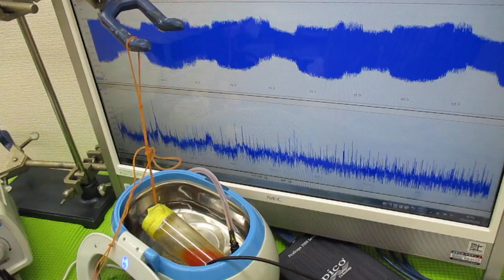ナノレベルの超音波攪拌技術 ultrasonic-labo